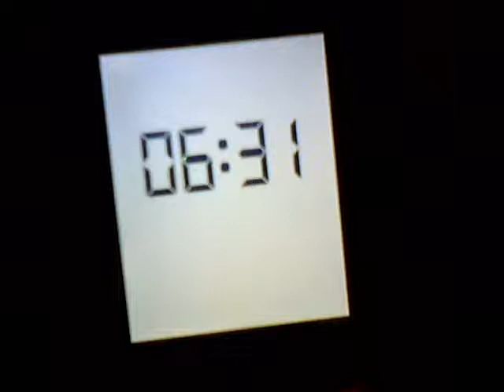14.10.2012 weathershare Timelapse Wetter Zeitraffer Voerde Germany CHEMTRAILS Geoengineering HAARP